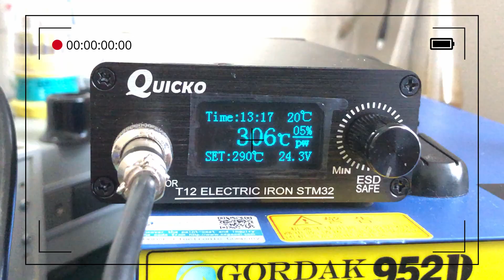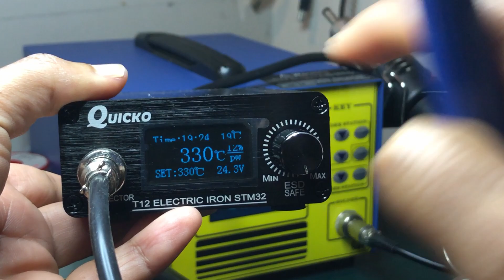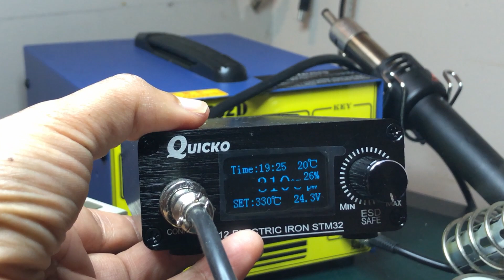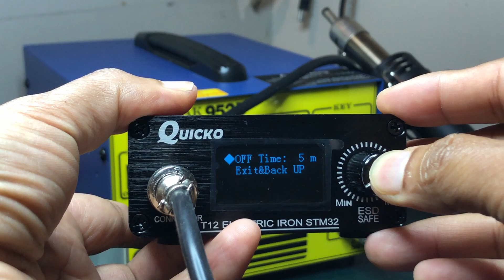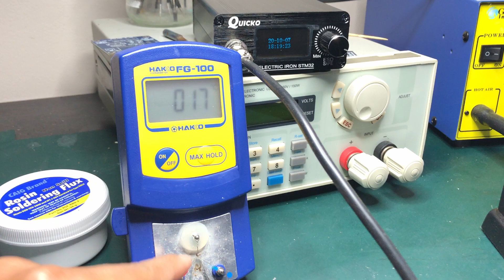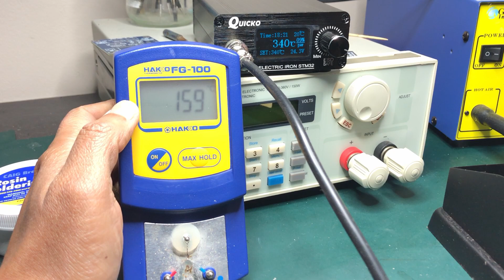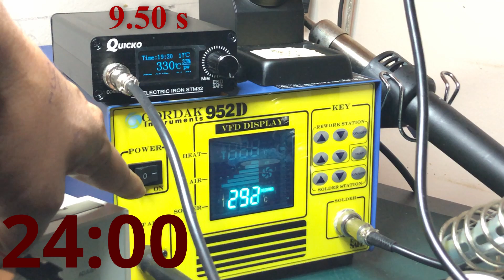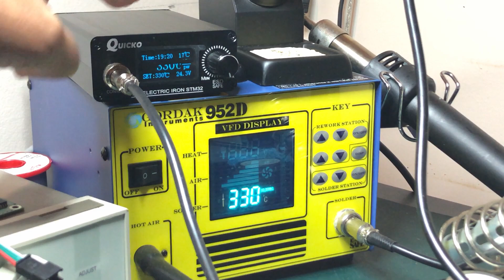Quicko T12 soldering iron review (English Subs)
We review unbox and review Quicko T12 soldering iron we recently purchased. We also compare it with our GORDAK 952D soldering station. This video has English subtitles.